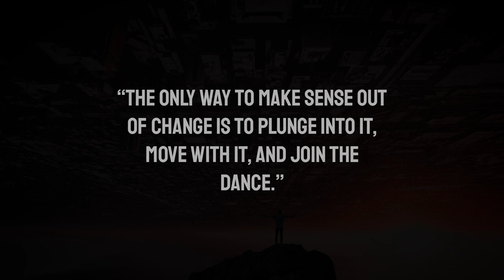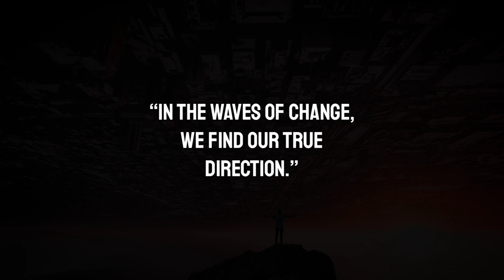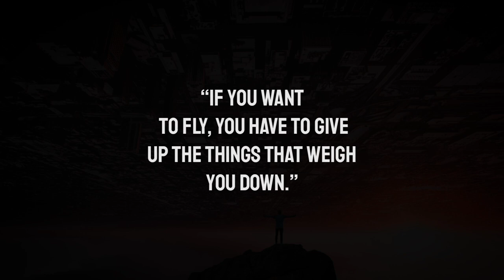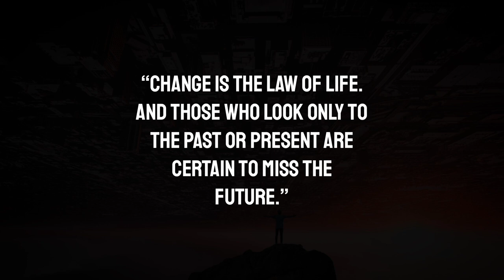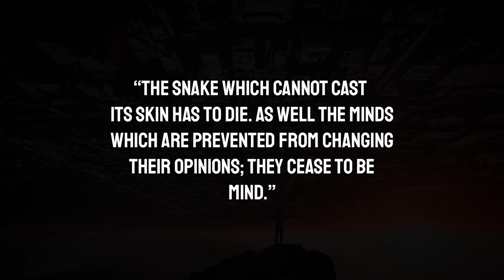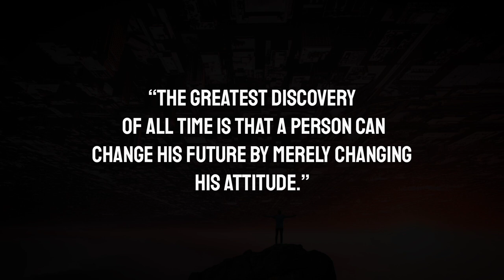Life Lessons That Will Change Your Life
This insightful presentation delves into the essence of personal growth through the lens of embracing change. Through poignant anecdotes and profound reflections, it imparts valuable life lessons on resilience, adaptation, and the transformative power of embracing life's inevitable transitions. Offering practical wisdom and actionable advice, the content encourages viewers to cultivate a mindset of openness and acceptance towards change, recognizing it as a potent catalyst for self-discovery and evolution. With its rich tapestry of quotes and teachings, this narrative serves as a guiding light for those navigating the winds of change, inspiring them to embark on a journey of profound personal growth and fulfillment.

© We voice our videos with a real voice (it's not Al/ TTS). The material is copyrighted (audio and video), any use without our permission will be punishable under copyright law. We own the licenses to use all of the material in this video, including its thumbnail.

We put in a lot of effort to get this video published, and We hope it captures your attention.